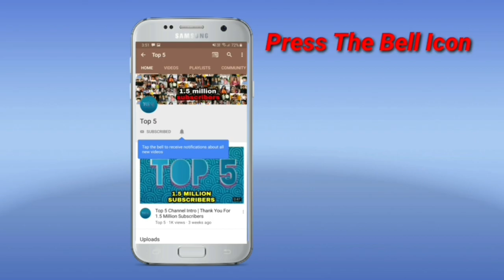Famous Actresses Launched by Shahrukh Khan